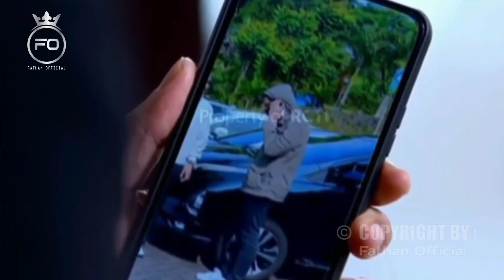Breaking news Live |Arya Saloka Akan Ambil Cuti Di Ikatan Cinta Untuk Menjaga Amanda Yang Lagi Sakit